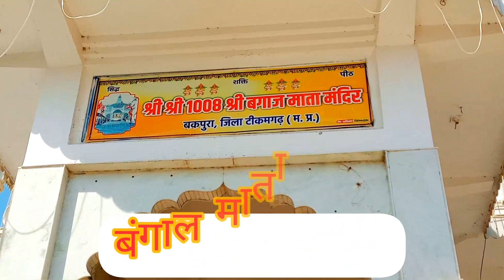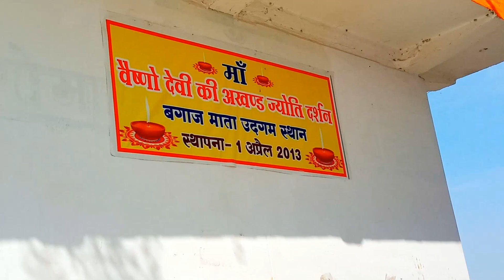बुंदेलखंड का प्रसिद्ध मंदिर || बगाज माता मंदिर || bundeli vlogs